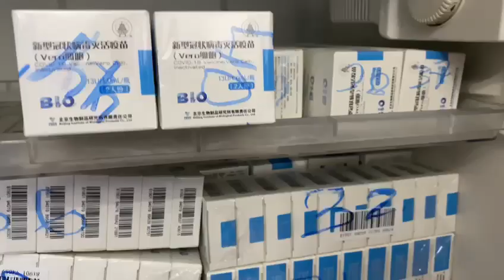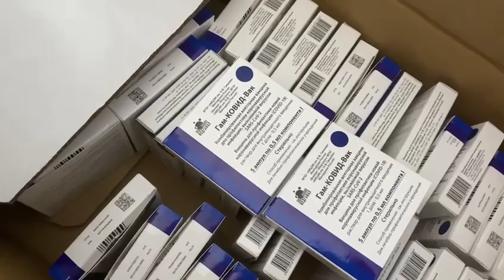TESTIMONIOS DE PULGARENSES SOBRE EL PLAN MASIVO DE VACUNACIÓN CONTRA EL COVID-19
Este es nuestro pueblo de Francisco Javier Pulgar, agradeciendo el esfuerzo del Gobierno Bolivariano para alcanzar la máxima inmunización de los más vulnerables, hasta que podamos cumplir con toda la población.

Sepan ustedes que el Presidente Nicolás Maduro, está al frente de esta Pandemia, pese al bloqueo financiero, y la vacunación es una realidad.

Acá en el Zulia, contamos con el empeño y el apoyo del Gobernador Omar Prieto, para seguir equipando los centros de salud, y dar la batalla a la Covid-19.

¡Seguimos avanzando por la salud de mi gente!